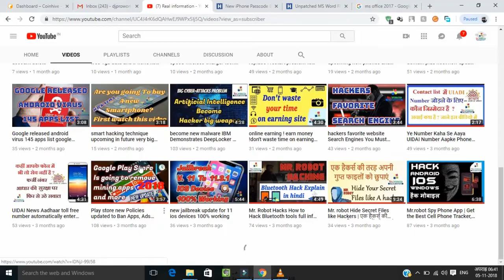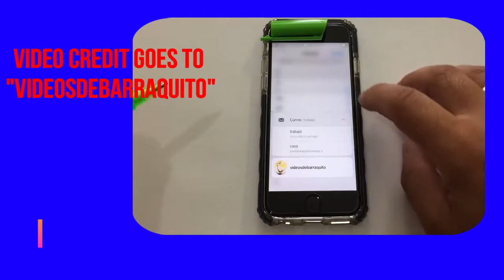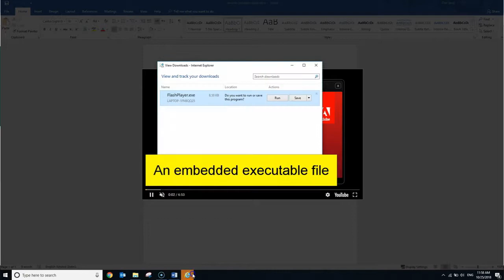Iphone bug report MS Word Flaw Hackers to Infect Your Computer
It's only been a few hours since Apple releases iOS 12.1 and an iPhone enthusiast has managed to find a passcode bypass hack, once again, that could allow anyone to see all contacts' private information on a locked iPhone.

Cybersecurity researchers have revealed an unpatched logical flaw in Microsoft Office 2016 and older versions that could allow an attacker to embed malicious code inside a document file, tricking users into running malware onto their computers.

Daily Updates

1.Technical information
2.New Tips & tricks
3.Ethical Hacking Guide
4.Cyber Security
5.Real Review

charge gate,ios 12.1 vs ios 12.0.1,12.1 vs 12.0.1,iphone xs selfie,iphone xs microsoft office suite 2016
microsoft office
microsoft word
office
excel
word online